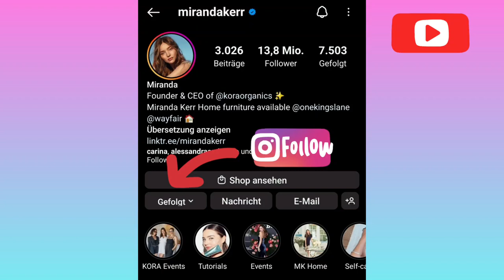Top 20 Pictures (Miranda Kerr)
Miranda Kerr